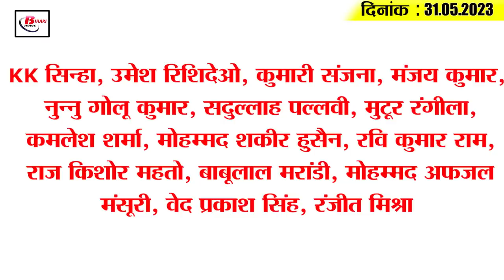Today Bihar Evening breaking news of 31st May 2023 on BPSC, BSEB, ANM, Sudha Tanker.